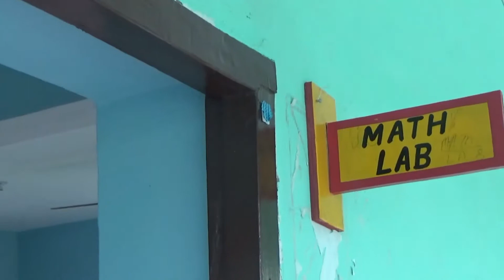School video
Bright career School